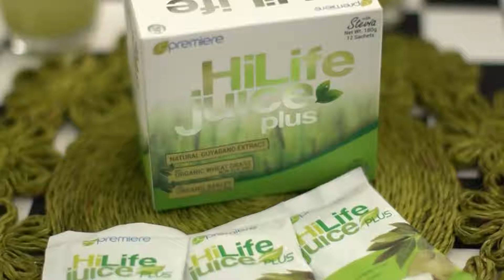HILIFE JUICE (NATURAL GUYABANO with ORGANIC BARLEY and WHEAT GRASS)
Have a refreshing drink while being healthy. Check out the healthy benefits of HiLife juice. ✔️

Be our Reseller Now?

How?